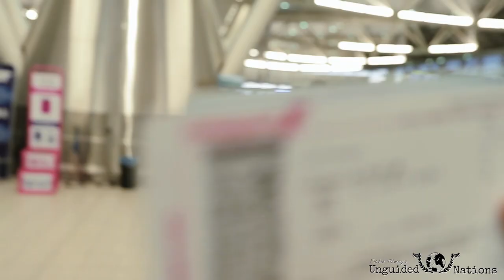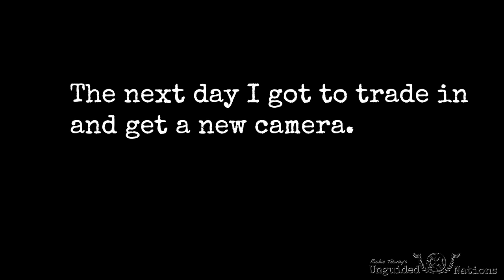Back to Munich for a Redux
Marc and I get to Munich, hang out with a Bitcoin Trading boy-wonder at Munich's Sofitel, and I get a day to explore the area of Nymphemburg Castle at sunset with the drone.

My Gear!

Shooting:
Action – GoPor Hero 7 Black

Lenses:
Sigma 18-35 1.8 for APS-C